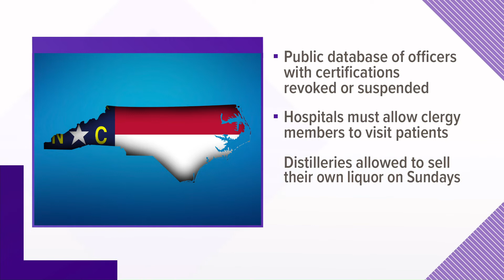30 new laws now in effect in North Carolina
Here's a look at the new laws that are in effect as of Oct. 1, 2021.